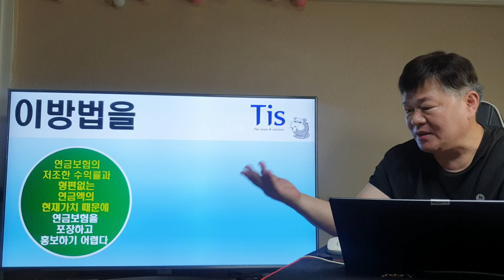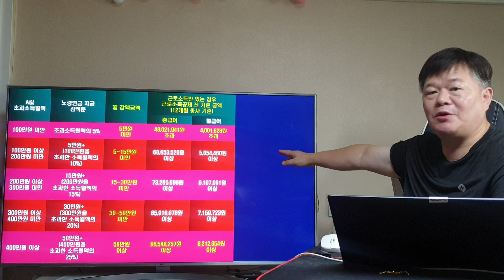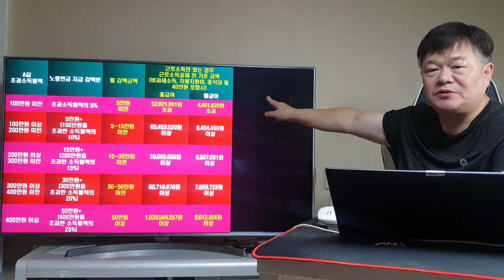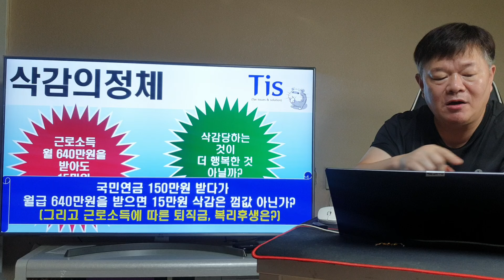소득발생하면 국민연금삭감, 종소세, 건보료 부담? 다 헛소리!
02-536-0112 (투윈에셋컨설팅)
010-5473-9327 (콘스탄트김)